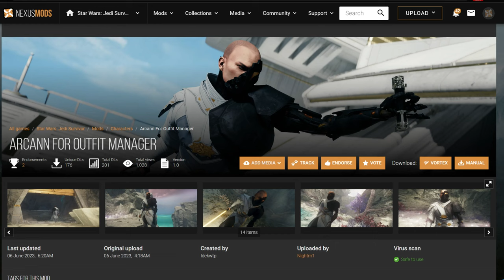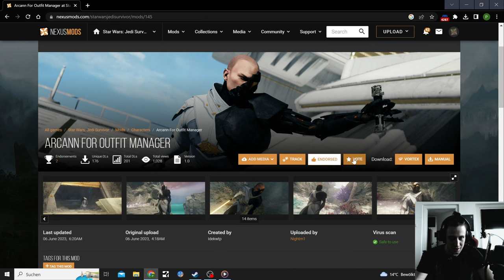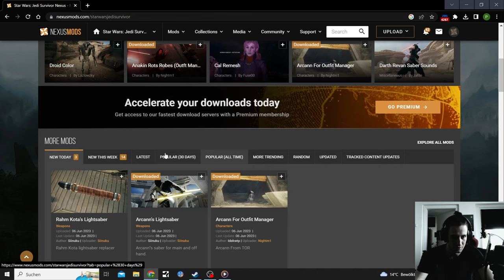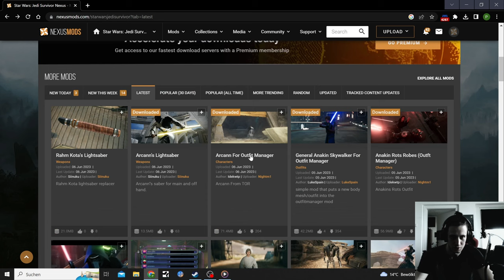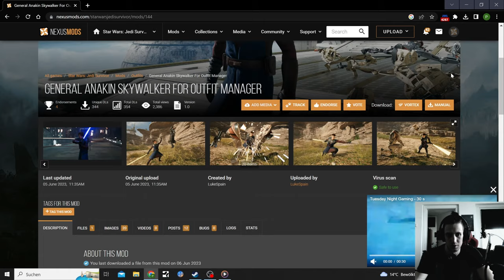Jedi Survivor Mods Arcann and Anakin Skywalker Robes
I will keep covering Mods for Star Wars Jedi Survivor

Mods:
Arcann For Outfit Manager